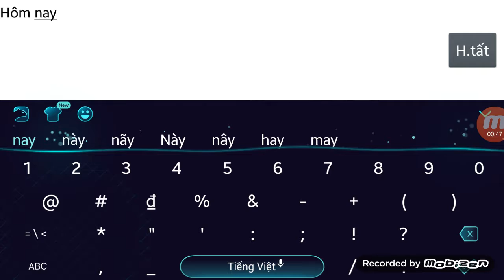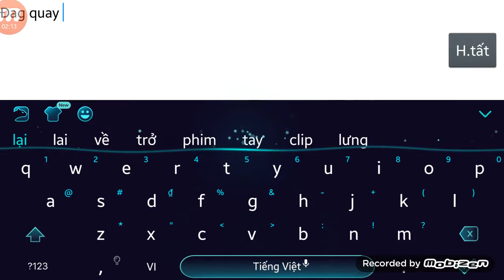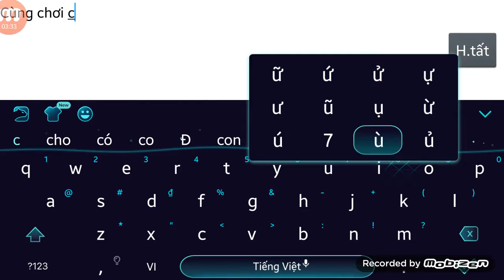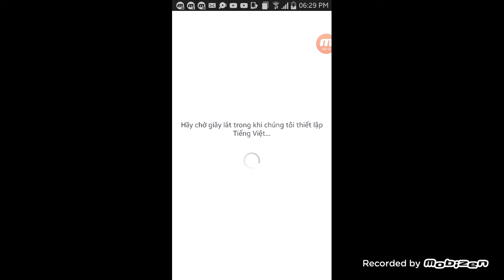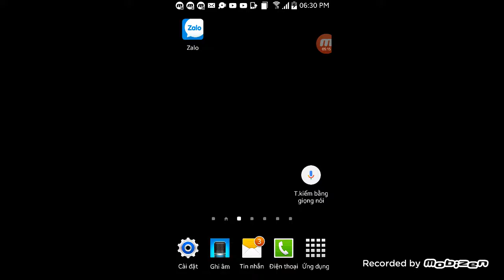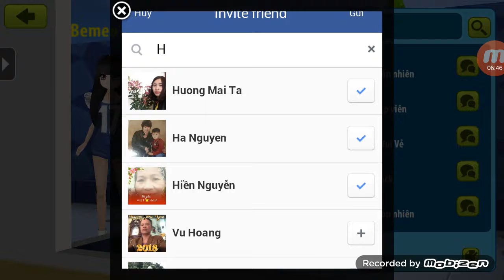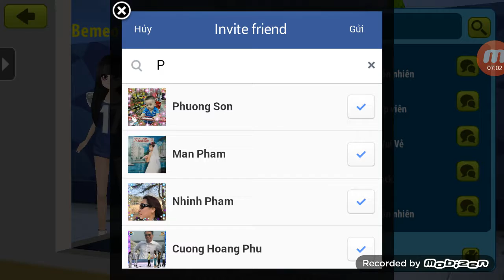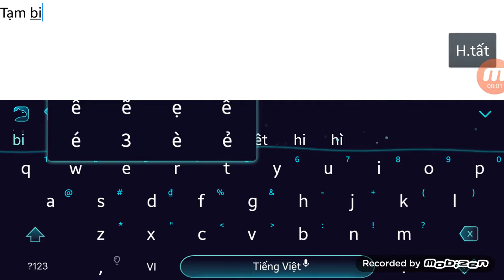Bemeo1900 đã quay trở lại